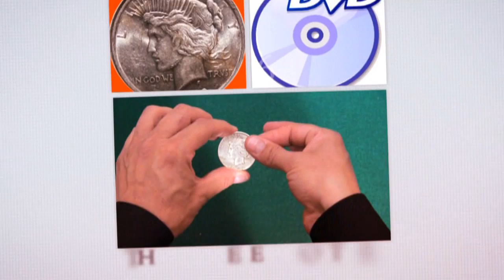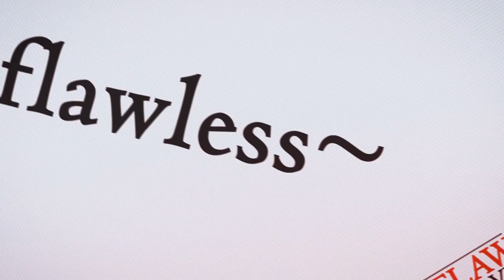Flawless Fly by Mariano Goni - Dude That's Cool Magic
Perform the most visual transposition between a signed coin and a clean coin. Two coins are examined, one is chosen and signed by a spectator.

You perform two impossible and visual hand to hand transpositions, only to end with a "test-conditions" final miracle:
The signed coin escapes from under a glass held against the table by a spectator, only to materialize around a rubber band you are holding.